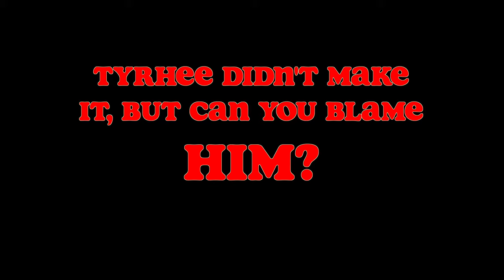Hard BArGAIN #2 SHIRA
Hey guys thanx for the love and support as usual 😘 don’t forget to Like, comment & subscribe & don’t forget that 🔔 notification 💋 love y’all and any videos you guys want to see from me let me know in the comments ♥️